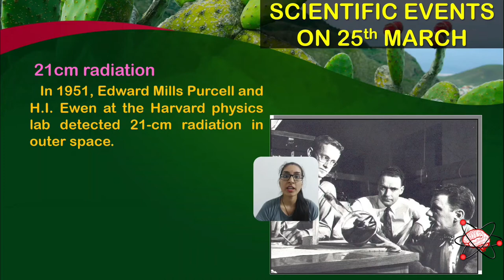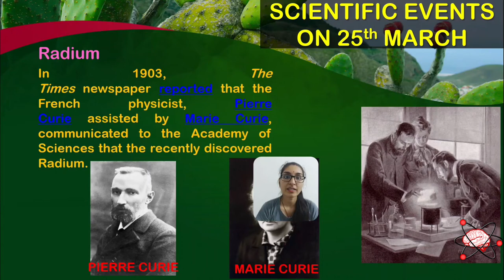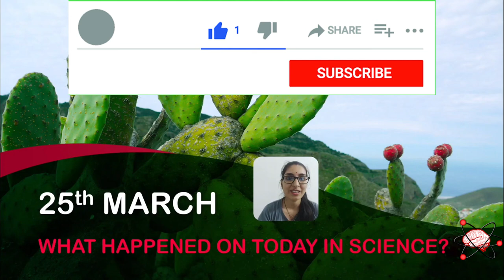25th march ||science|| history of science|| what happened on 25th march || mindsofscience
25th march ||science|| history of science|| what happened on 25th march || mindsofscience